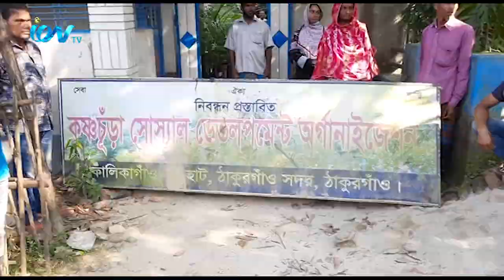ঠাকুরগাঁওয়ে লাইফ ইন্স্যুরেন্সের কথা বলে মানুষের কাছ থেকে লাখ লাখ টাকা হাতিয়ে নেয়ার অভিযোগ উঠেছে।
ঠাকুরগাঁওয়ে লাইফ ইন্স্যুরেন্সের কথা বলে মানুষের কাছ থেকে লাখ লাখ টাকা হাতিয়ে নেয়ার অভিযোগ উঠেছে। ঠাকুরগাঁওয়ের সুখান পুখুরী ইউনিয়ের সেচ্ছাসেবী লীগ সভাপতি সামসুল আলমের বিরুদ্ধে এই অভিযোগ। পুজিঁ হারিয়ে অর্থ আদায়ের দাবিতে অভিযুক্তের বাসা ঘেরাও করে ভুক্তভুগীরা। পরে পুলিশ গিয়ে পরিস্থিতি নিয়ন্ত্রনে আনে। রাজনৈতিক ক্ষমতা দেখিয়ে টাকা ফেরত না দিয়ে উল্টো হুমকি ধামকি দিয়ে আসছে সে। অভিযুক্তের বিরুদ্ধে পুলিশ তদন্ত করছে। জেলা শহরের রমজান প্লাজায় অবস্থিত প্রগ্রেসিভ লাইফ ইন্স্যুরেন্স নামে দীর্ঘদিন ধরে ব্যবসা চালিয়ে আসছে সে।
iON TV
SKY 782